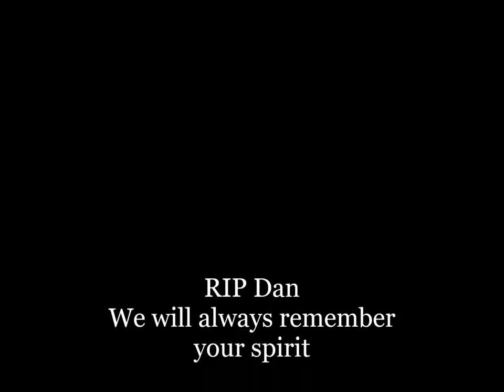Remembering Dan Sweeney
Remembering Daniel "Dan" Sean Sweeney